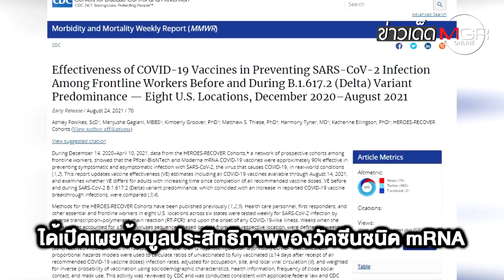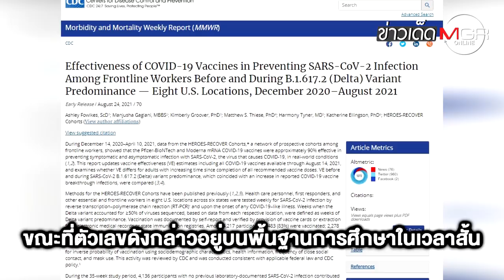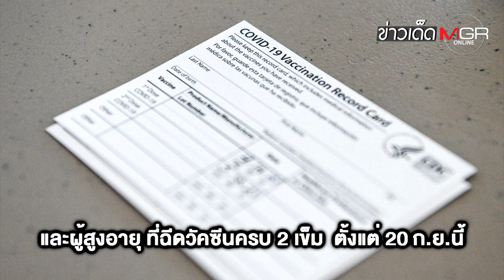"เดลตา" โหดจริง! สหรัฐฯ เผยวัคซีนชนิด mRNA ป้องกันได้แค่ 66% : ข่าวเด็ดแมเนเจอร์